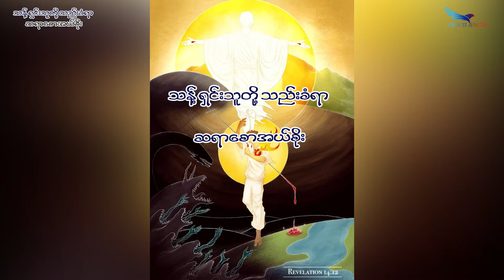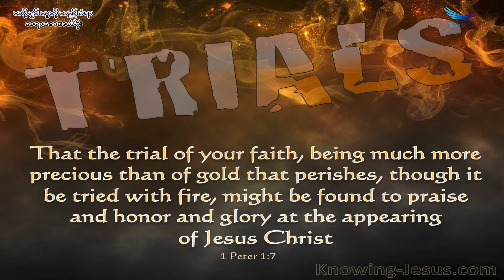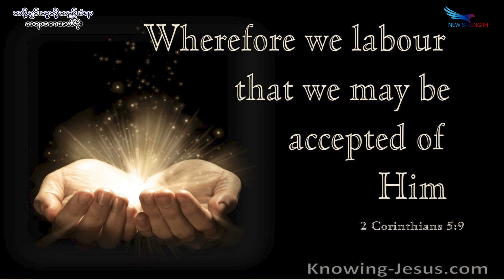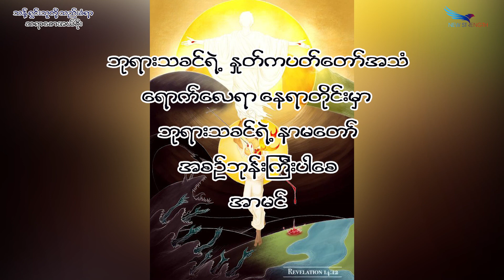August 08, 2022, သန့်ရှင်းသူတို့သည်းခံစရာ, Saya Saw Eh Soe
(ဗျာဒိတ် ၁၄:၁၂) (ဗျာဒိတ် ၁၃:၁၅-၁၇) (၁ပေ ၁:၇) (ဖိလိပ္ပိ၄:၁၃) (၂ကော ၅:၇-၉)